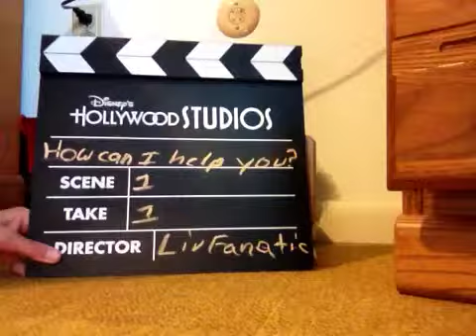How can I help you? Scene 1 take 1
Oh ya